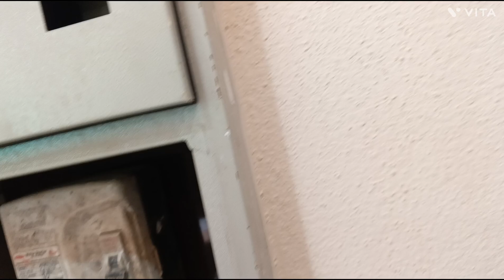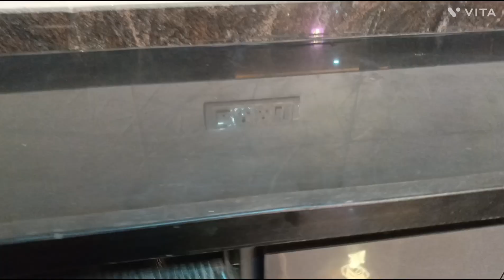Ph-8553162704IIEastFaceII20*40||prestige apartment back sideIIT ghaliiII